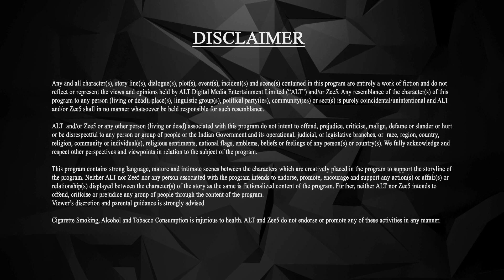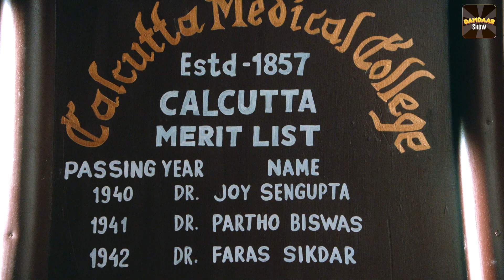It Happened In Calcutta | Full Web Series | Ep 8 | Karan Kundrra | ALTT | New Hindi Web Series 2024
Watch the latest episodes of Its Happened In Calcutta Full Web Series in Hindi from ALTT App. Also Watch New Released Latest Hindi Web Series 2024 and New Hindi Web Series 2024 Exclusively on Double Dhamal.

"It Happened In Calcutta" is a captivating web series that unfolds against the vibrant backdrop of 1960s Calcutta. The story revolves around Kusum, a determined young girl with aspirations of becoming the first female doctor in the city. As she secures admission to Calcutta Medical College to pursue her dream, she encounters Ronobir, a privileged, cocky, and devastatingly handsome young man. Love blossoms between them, but the narrative takes unexpected turns as hidden complexities surface.

The series delves into the intricacies of Kusum and Ronobir's relationship, exploring the challenges they face in a society marked by its norms and prejudices. With a perfect blend of nostalgia for retro love-stories and a gripping plot that tugs at the heartstrings, "It Happened In Calcutta" promises a rollercoaster of emotions. Brace yourself for a journey filled with passion, drama, and unforeseen twists as the characters navigate love, ambition, and societal expectations in a bygone era.

Kusum is enthusiastic about her first day at college as the first female MBBS student. Catching Ronobir and a faculty in an intimate position puts her down, only to be cheered back up by Ratan and Charulata. She tries avoiding Ronobir, as she was aware of his kind.